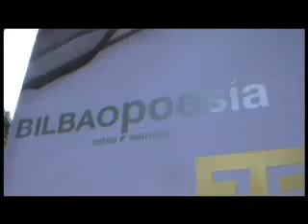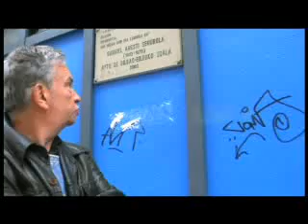Gabriel Aresti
Berriak egindako erreportajea